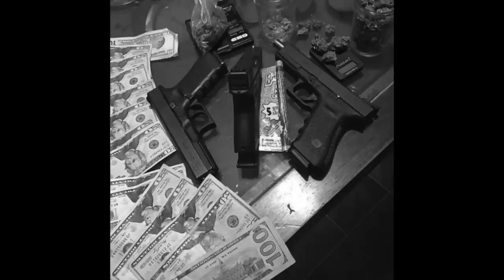[FREE] NLE CHOPPA x DABABY x SPLURGE Type Beat - "BULLET"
144 Bpm

[FREE] RAPPER x RAPPER x RAPPER Type Beat - "TITEL"